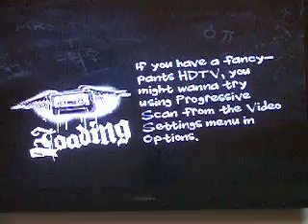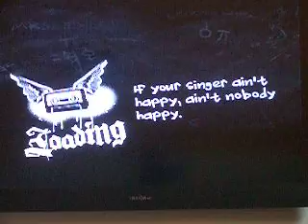guitar hero career [part 4]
more videos soon hope you enjoy